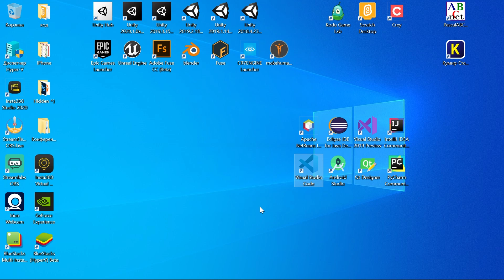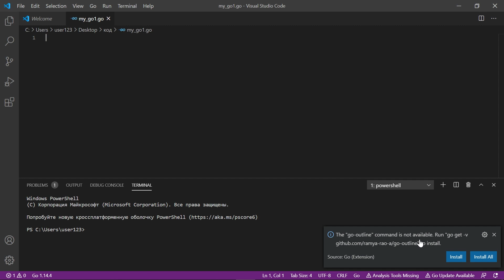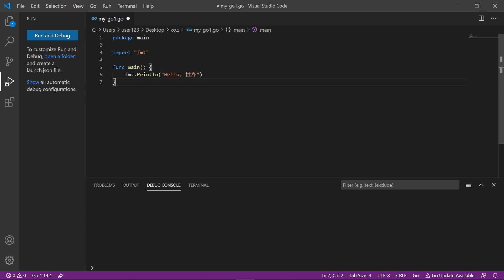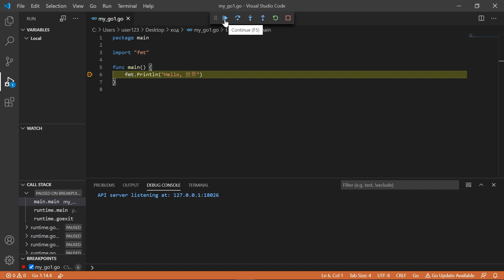Первая программа на языке программирования Go - как начать программировать на go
Привет друзья! Первая программа на языке программирования Go. Как начать программировать на Go/Golang? Посмотрим как запустить программу на Go и какой редактор кода использовать для Go. ))))